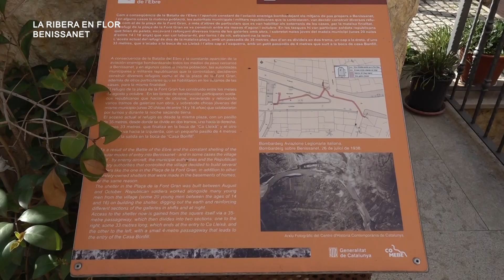La Ribera en Flor